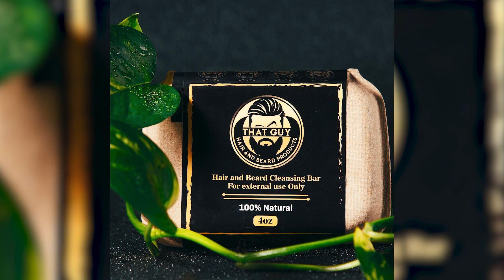The Art Of A Distinguished Gentleman with Kyle Moses